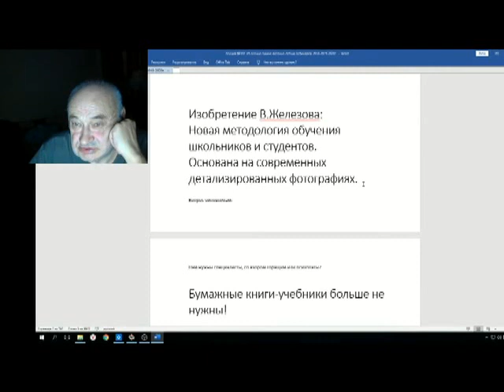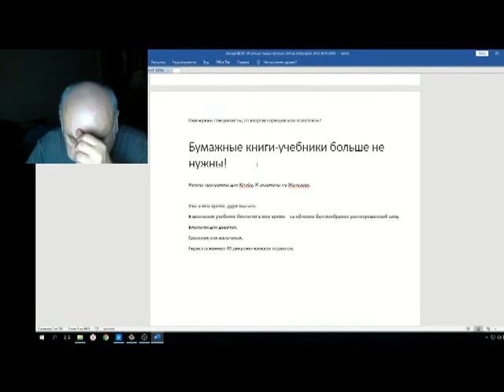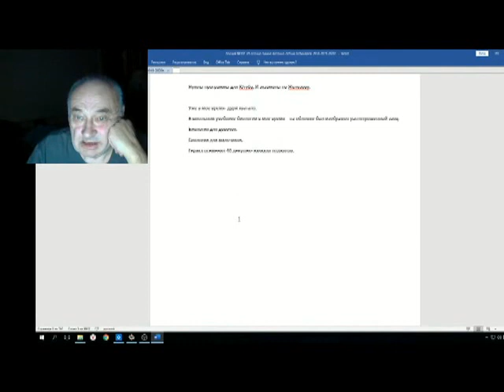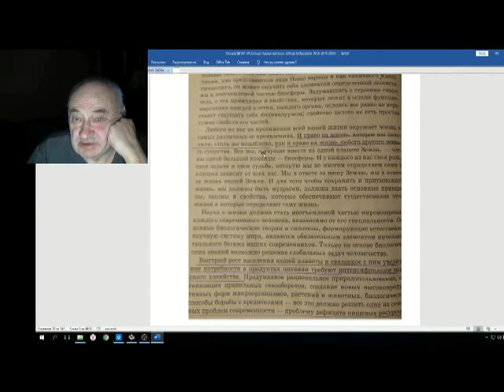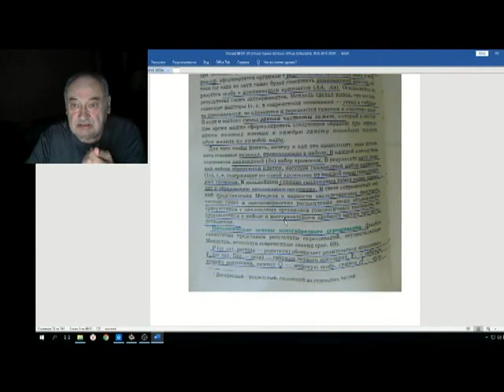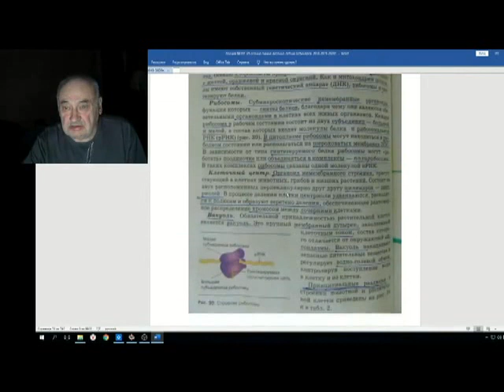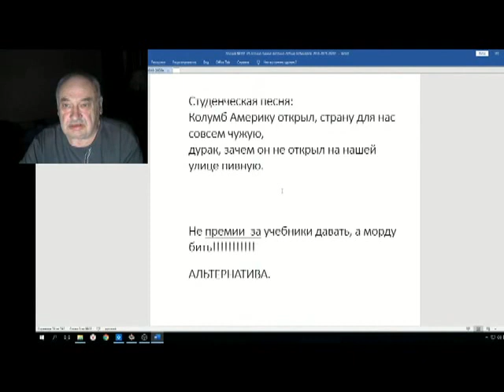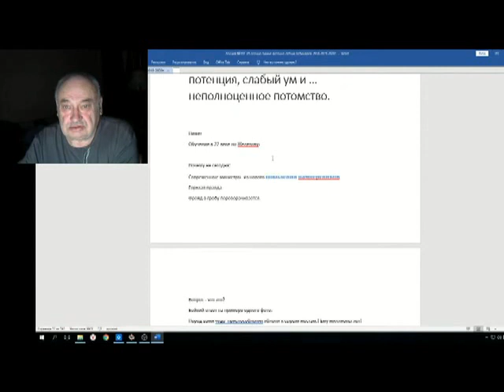Железов Валерий Вебинар 106 ч 5 Изобретение Железова